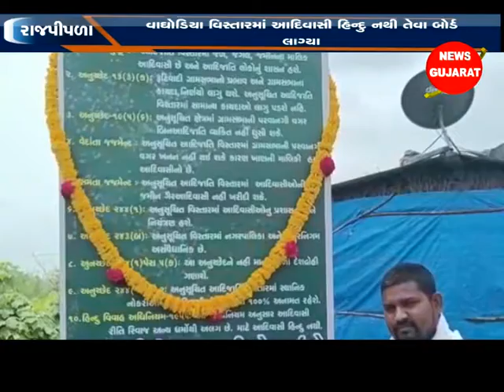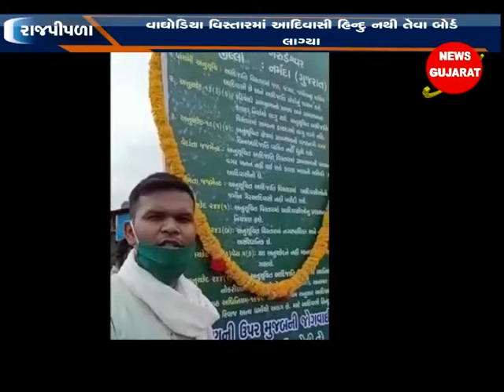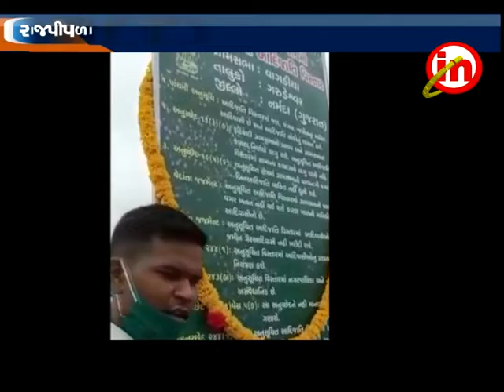રાજપીપળા : વાઘોડિયા વિસ્તારમાં આદિવાસી હિન્દુ નથી તેવા બોર્ડ લાગ્યા